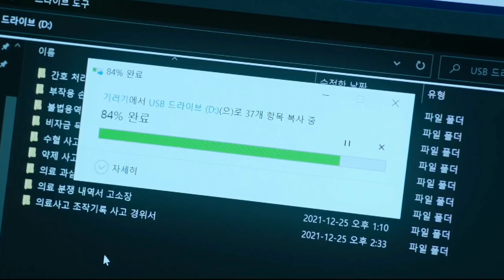[ENG] Woori the Virgin Episode 13 Preview | Sung Hoon VS Dong Wook | Who will Soo Hyang choose?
In this preview, the two great men are all out for Woori's affection. Who will prevail?

This drama is adapted from a popular series "Jane the Virgin" which based on "Juana la Virgen". Woori, who keeps her virginity until marriage, gets pregnant after an accidental insemination.